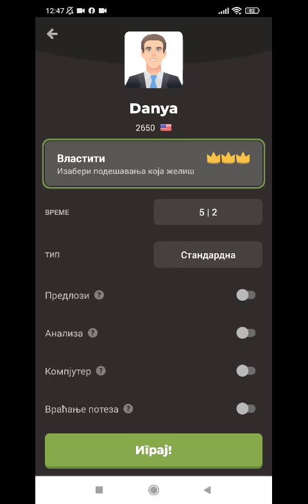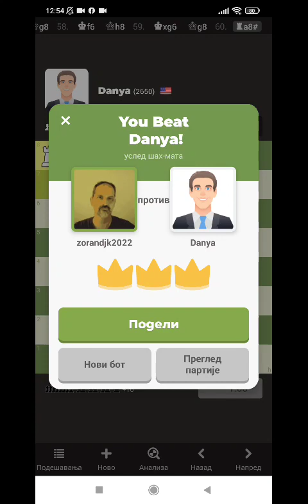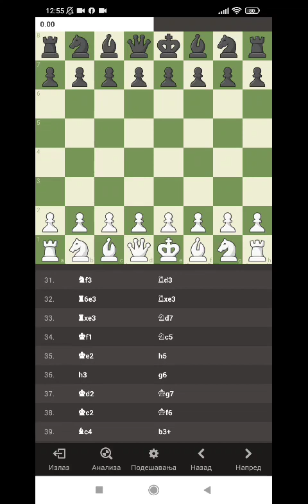Igram protiv kompjutera #9 (rejting 2650)